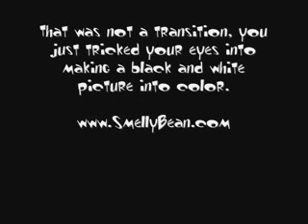Castle Optical Afterimage Illusion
Хотите выгодно инвестировать деньги? Тогда заходите на мой блог -- obo-vsem-blogg.blogspot.com    ID: 1510325